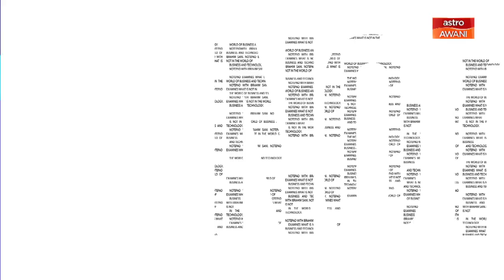Ibrahim Sani's Notepad: Pertama Digital Bank?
Pertama Digital Bhd announced that it had submitted an application for a digital bank license to Bank Negara Malaysia (BNM). They are part of the 29 other applicants vying for a possible five licenses to be awarded by the central bank. Ibrahim Sani speaks with their Director of Strategy, Saify Akhtar, on the digital banking landscape of the country.